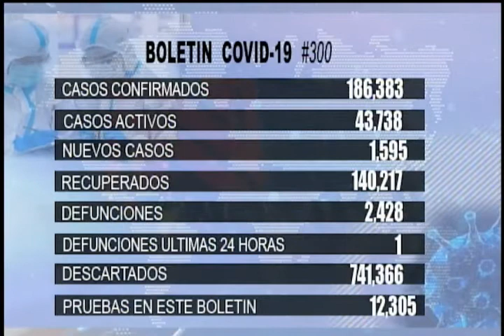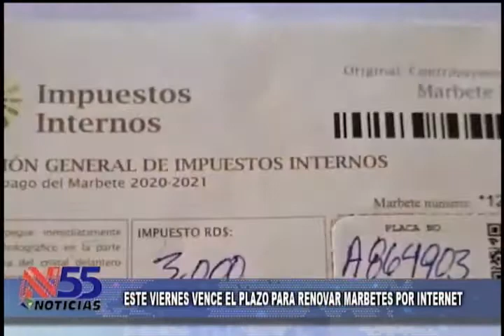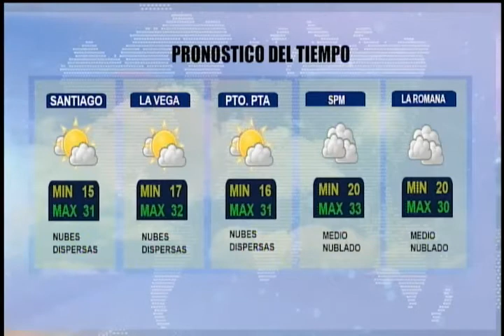NOTICIAS 55 13 ENERO 2021 13 ENERO 2021